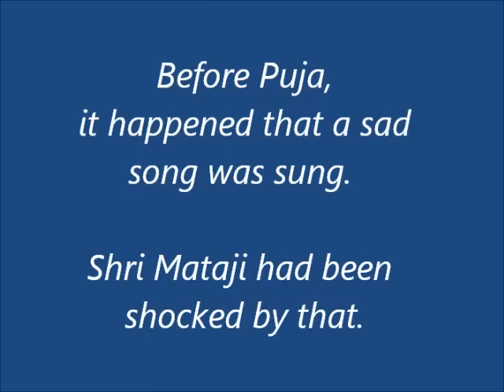1991-1110 Diwali Puja Cabella - You are Saints - Joy giving association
Excerpts of a talk by Shri Mataji Nirmala Devi
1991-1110 at the occasion of the Diwali Puja. Cabella Italy.
ORIGINAL VIDEO:
- Water Power of the women
- The Beauty of your being
- Joy giving Association